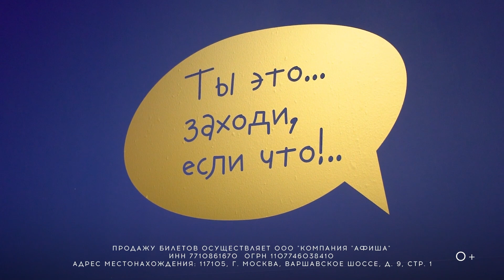⭐ ЖИТЬ ДРУЖНО – выставка к 110-летию российской анимации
Выставка «Жить дружно!» к 110-летию российской анимации – это невероятное путешествие по истории отечественных мультфильмов от истоков до наших дней. В создании мультимедийной экспозиции приняли участие все крупнейшие российские анимационные студии.

А ЕЩЁ МЫ СДЕЛАЛИ ТО, ЧЕГО ВСЕ ТАК ДОЛГО ЖДАЛИ! «Зал славы» анимационных звезд и величественный «Фонтан дружбы мультфильмов» с золотыми фигурами Винни-Пуха, Волка и Зайца из «Ну, погоди!», Карлсона, Умки, и многих других.

⭐ Выставка работает в павильоне «Космос» на ВДНХ в Москве до 1 октября. Билеты на сайте

Организаторы выставки: Союзмультфильм, Фонд поддержки анимации и бюро Planet9 при поддержке Президентского фонда культурных инициатив, Министерства культуры РФ, РЖД, ВДНХ и онлайн-кинотеатра Okko.

Генеральный партнер выставки Сбер предоставляет гостям скидку на билеты в размере 20% при оплате любыми картами Сбера.